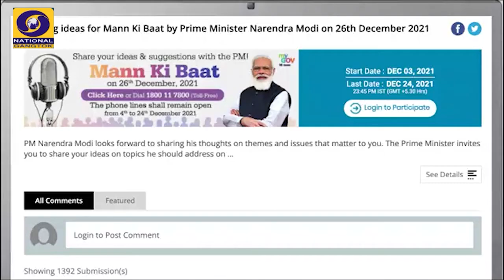Promo on Mann Ki Baat (Toll Free No.)